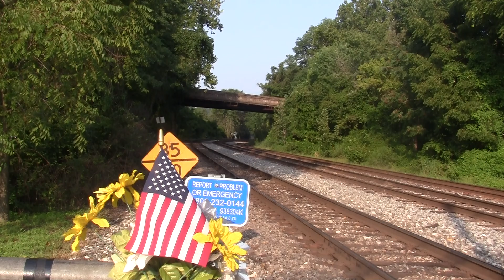MARC P842 meets Q235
P842:
MARC 71 GP39H-2(ex CR/PC/NYC 3066)
Cab car 8059
2,300 hp
8/21/17
8:30 am
East on 2
Q235:
8,800 hp
8/21/17
8:30 am
West on 1